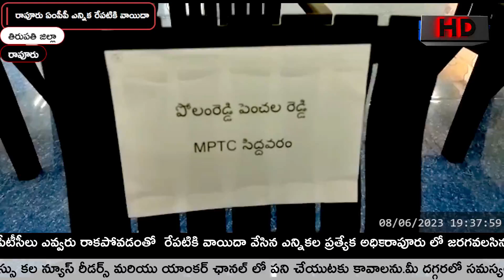రాపూరు ఏంపీపీ ఎన్నిక రేపటికి వాయిదా| RAPURU | NELLORE | CHAMUNDITV 24X7NEWS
రాపూరు లో జరగవలసిన ఎంపీపీ ఎన్నికలకు ఎంపీటీసీలు ఎవ్వరు రాకపోవడంతో మండల ప్రజా పరిషత్ కార్యాలయంలో వారికి కేటాయించిన కుర్చీలు ఖాళీగా దర్శనమిచ్చాయి ఉదయం 11  గంటల నుండి మధ్యాహ్నం ఒంటిగంట వరకు  ఎంపీపీ ఎన్నికలకు ఎంపీటీసీలు ఎవ్వరు రాకపోవడంతో  రేపటికి వాయిదా వేసిన ఎన్నికల ప్రత్యేక అధికారి తిరుపతయ్య  ఈ సందర్భంగా ఎన్నికల ప్రత్యేక అధికారి తిరుపతయ్య మాట్లాడుతూ రేపు ఉదయం 11 గంటలకు అందరూ కచ్చితంగా హాజరు కావాలని ఆయన తెలిపారు
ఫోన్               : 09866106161